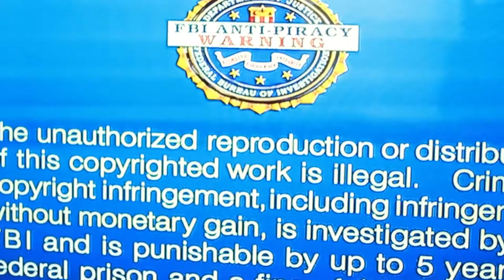Mani Nigatar Guy on the Couch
HipHop Reggae Rock...wid a lil R&B in it;) Sorta like Jerked Chicken Wings with Wild Rice and Wild Turkey!